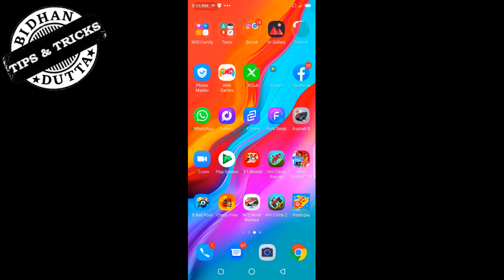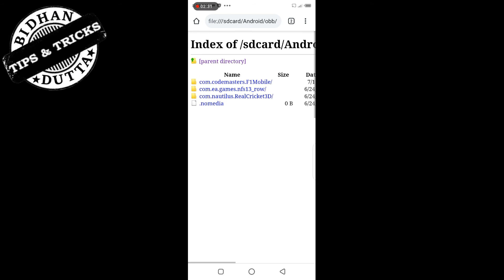How to open File Manager in Chrome in Android | Google Chrome Hidden Feature in Bengali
In this video, I will show you How to open File Manager in Chrome in Android, Google Chrome Hidden Feature.

file:///sdcard/

just click the link or copy and paste in your browser. The moment you open the link, you will see the contents of your storage inside the window. You can browse the contents you saved in storage